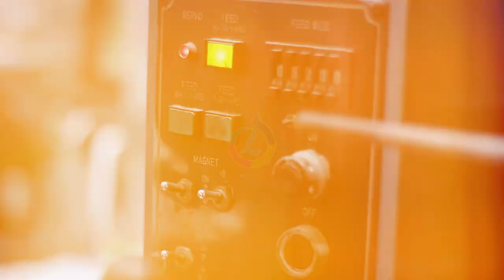Proses produk stiker mesin letter pres di percetakan laskar label kota Bandung